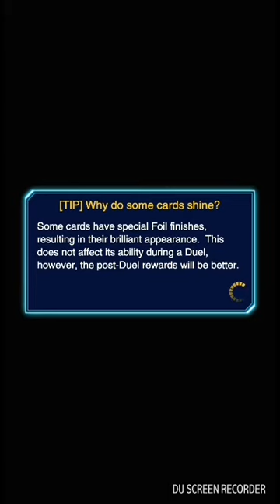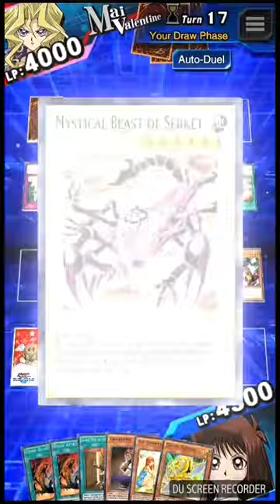Farm Elegant Mai lv40/lv30 Yugioh Duel Link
Farm Elegant Mai lv40 Yugioh Duel Link